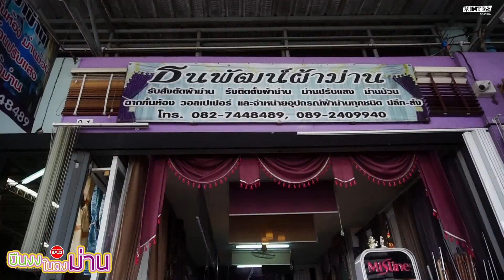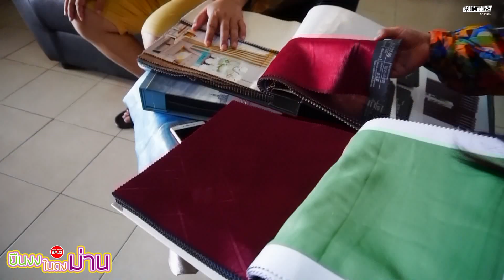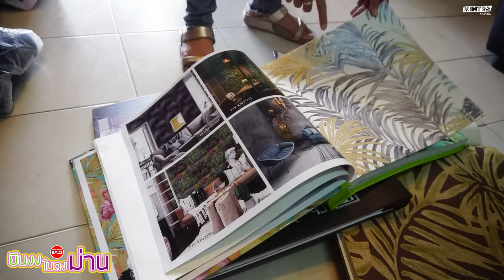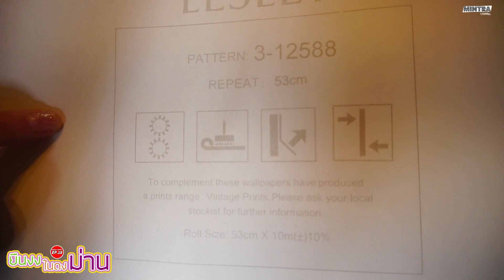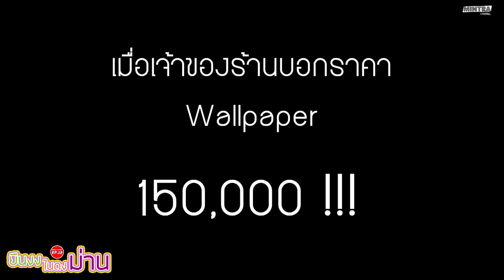Mintra Variety【EP.13】ยืนงงในดงม่าน | มินตรา น่านเจ้า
พี่ต้อม ร้านธนพัฒน์ ผ้าม่าน (อู้ฟู่ ขอนแก่น)